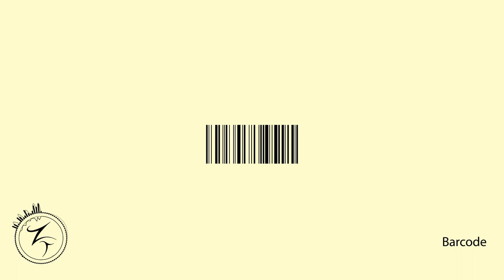[FREE] Gunna x DaBaby x 21 Savage Trap Type Beat Instrumental - "BARCODE" (Prod. Zer0 Tolerance)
Artwork by: Unknown

beatsbyzero.com is an online marketplace for beats/instrumentals produced by Zer0 Tolerance, in-house producer for Trust Real Talk Only Ent. Zer0 specializes in productions for hip-hop, RnB, and EDM artists including Gunna, DaBaby & 21 Savage type beats.

free dababy type beat
21 savage type beat